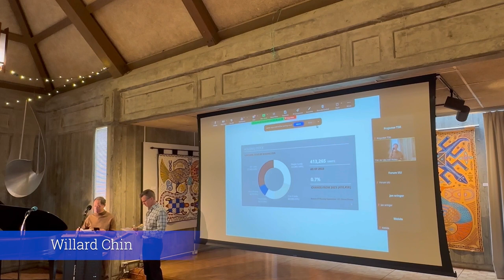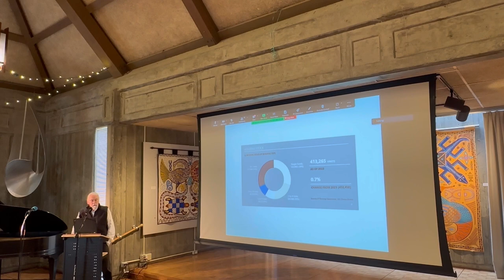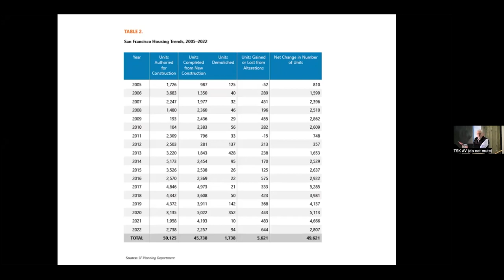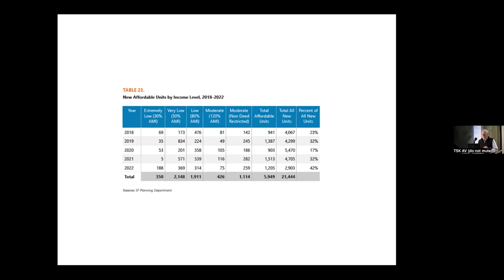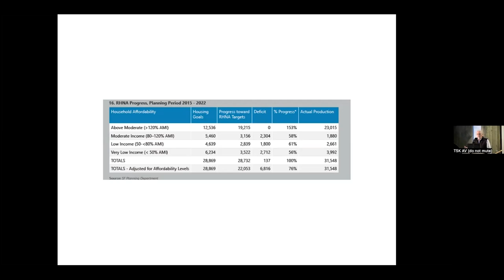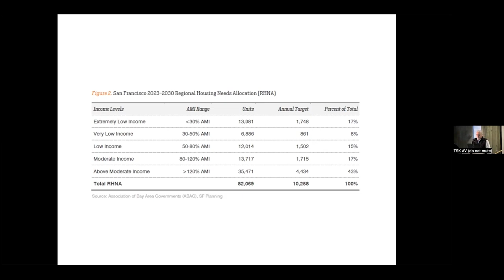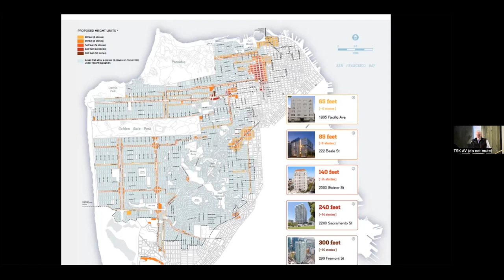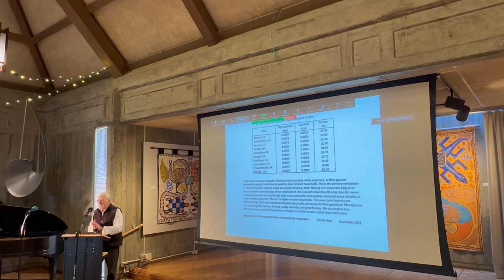Real Solutions to San Francisco’s Shortage of Affordable Housing with Calvin Welch (3-17-24)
Real Solutions to San Francisco’s Shortage of Affordable Housing
Sunday Forum with Calvin Welch

San Francisco's housing development is a major political issue, with solutions focusing on market-rate housing, which is unaffordable for most residents. Policies adopted by the Governor, State Legislature, and Mayor of San Francisco restrict resident participation, remove neighborhood protections, and cut affordability, potentially displacing low- and moderate-income residents.

Calvin Welch, former Program Director and President of the San Francisco Information Clearinghouse, a nonprofit organization specializing in affordable housing, community development, and land-use planning, questions the current dangers of unregulated market-rate housing policies and suggests options to increase affordable housing and reverse the current dangers.